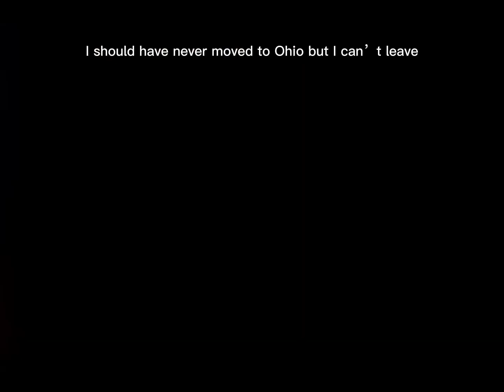I went to the Ohio mall and Island